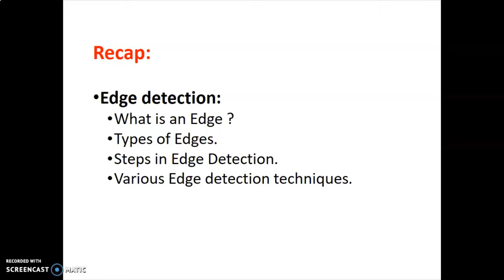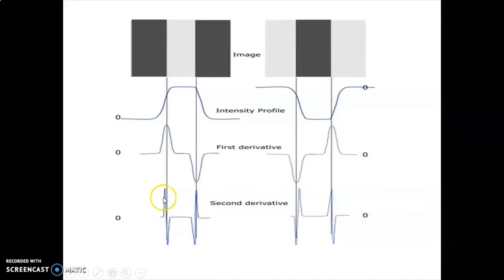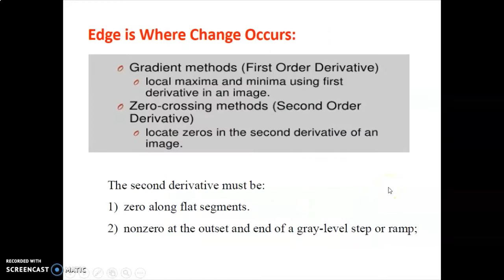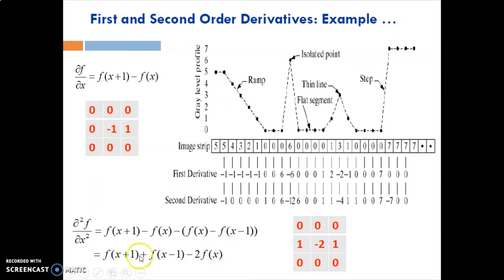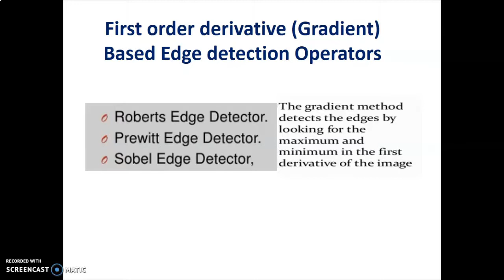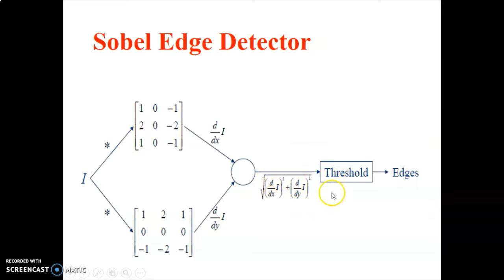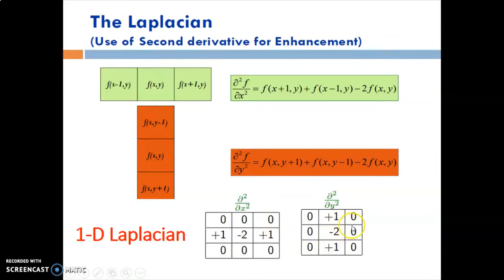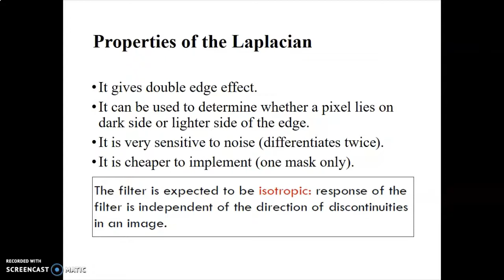Lecture 4 | Derivative Based Edge Detection Techniques | Image Segmentation|Digital Image Processing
Lecture Series on Digital Image Processing by Asst. Professor Shikha Gautam , Department of Computer Science and Engineering, KIET, Ghaziabad .